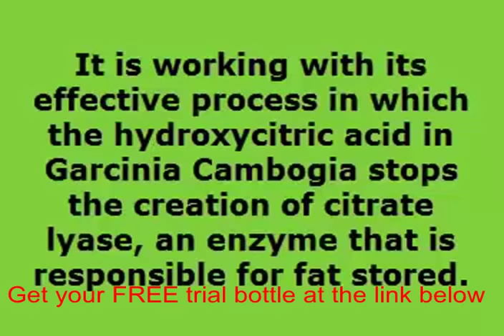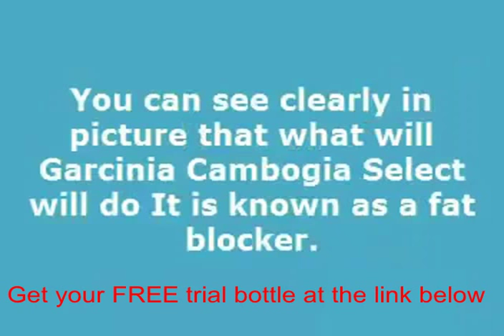Weight loss reviews of garcinia cambogia